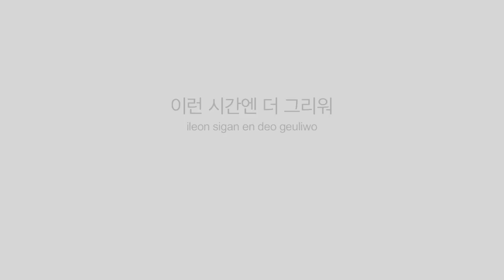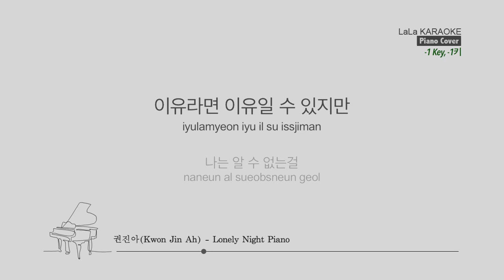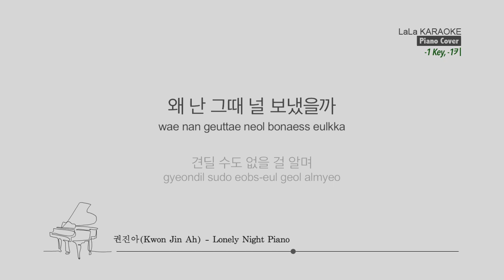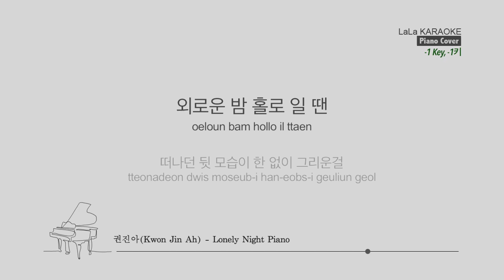권진아(Kwon Jin Ah) - Lonely Night (Piano) (-1키) 노래방 mr LaLaKaraoke Kpop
권진아(Kwon Jin Ah) - Lonely Night (Piano) 노래방 (karaoke)

권진아(Kwon Jin Ah) - Lonely Night (Piano) 노래방